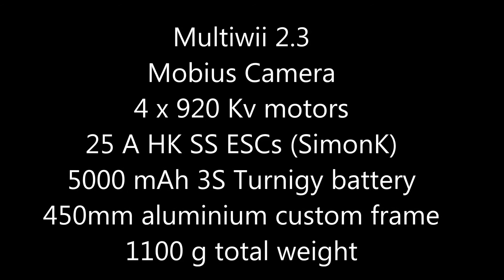A bit of aerobatic flying at crocodile grade flight levels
Shot inside my very stable multiwii based quadcopter, its a combination of low altitude flying with agressive maneuvers. This is a cut of about 16 minutes of the same, which is how much the 5000 mAh battery allows in a single flight.